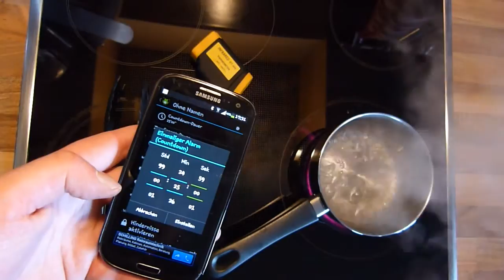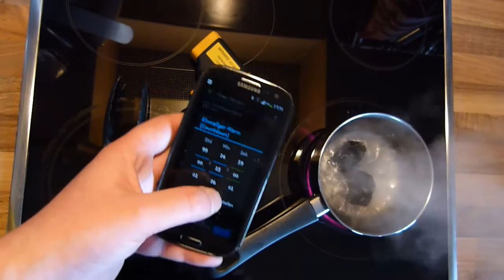Kochen mit daSilva RC: Plastikteile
eine kleine Beschreibung wie man seine Plastikteile kocht, damit sie etwas flexibler und haltbarer werden.

lasst auch hier ein Abo da ;)
theGermanrcchannel